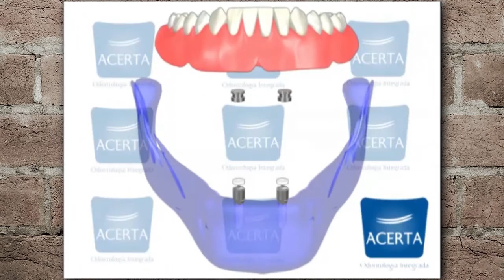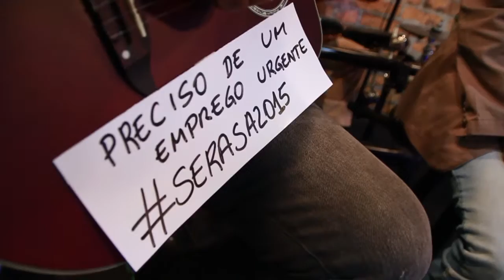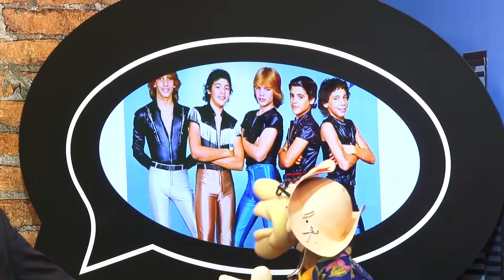Programa Bom de Papo 08/06/2015 - MARCELO FAUSTINI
Programa Bom de Papo Tv TRIBINA SBT Segunda a Sexta 13:15

-Entrevistado de Hoje: Marcelo Faustini